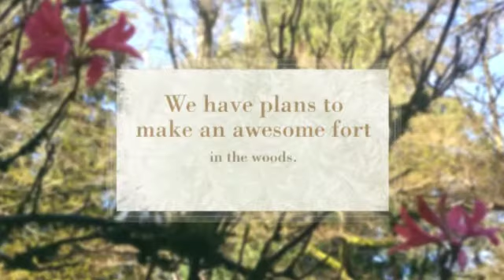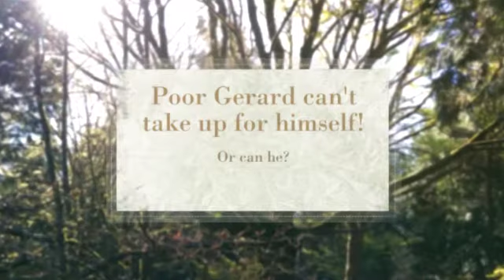Fort by Cynthia DeFelice Book Trailer